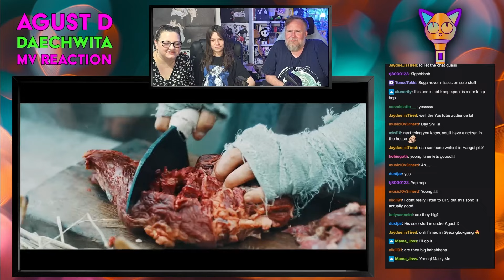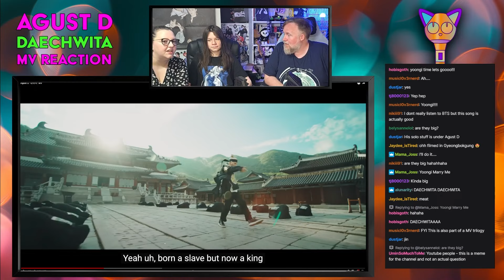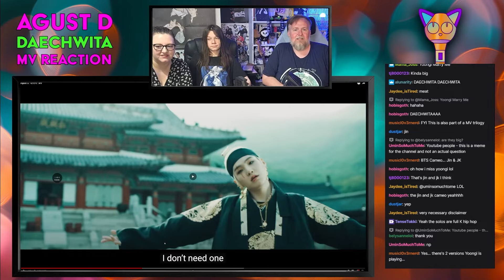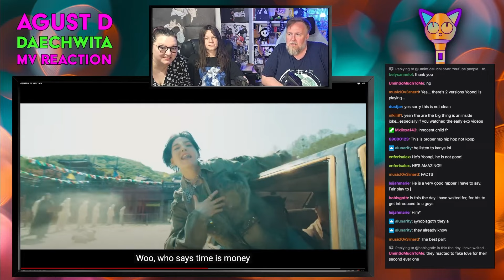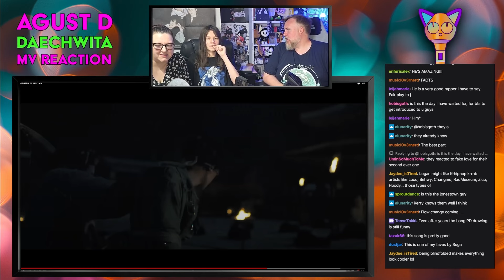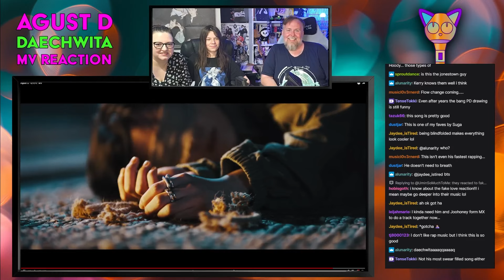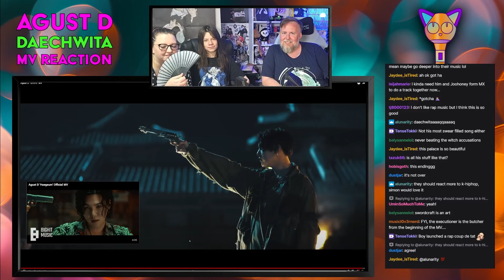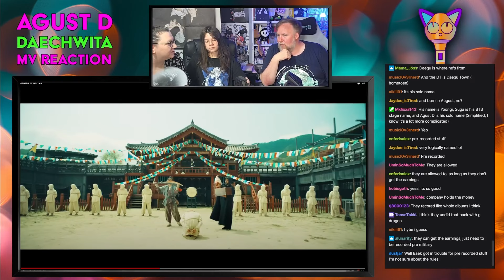Agust D - Daechwita - With Special Guest Logan - UK K-Pop Fans Reaction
Hello everyone and welcome back to the channel. We are back with another K-Pop reaction for you here today! In this video, we're reacting to Agust D's "Daechwita," featuring a special guest appearance from Logan. This reaction was taken from one of our recent live streams, and it's packed with excitement and insights.

"Daechwita" is a powerful track that showcases Agust D's dynamic presence and lyrical prowess. The music video is visually stunning, with traditional Korean elements blending seamlessly with modern themes. Logan joins us for this reaction, adding a fresh perspective and enthusiastic commentary.

In this reaction, we explore the intricate details of the song and music video, discussing the historical and cultural references, the intense energy of Agust D's performance, and the overall impact of the visuals and lyrics. Join us as we delve into the layers of meaning behind "Daechwita" and share our thoughts on this iconic track.

For more content and ways to interact with us, including how to submit your own reaction requests or join our vibrant community discussions, please visit our Linktree Here you’ll find all the links to our Discord, Patreon, Spotify playlist, and more!

Thanks for joining us today, and we'll see you at the next one!